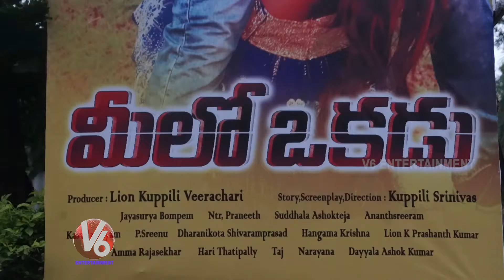Meelo Okkadu Movie Pre Release Event | Kuppili Srinivas | V6 Entertainment